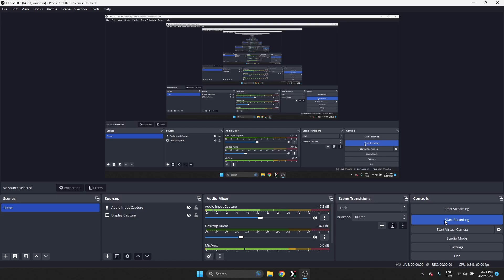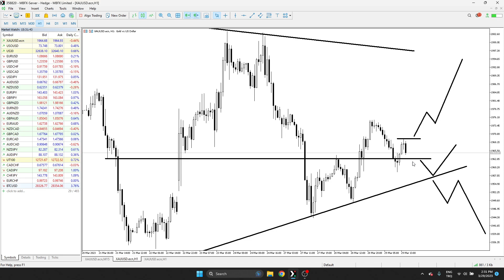Gold Best Trades For Today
(Free Education)
Don't Forget To Join My Whats App Group
My Recommended Broker?